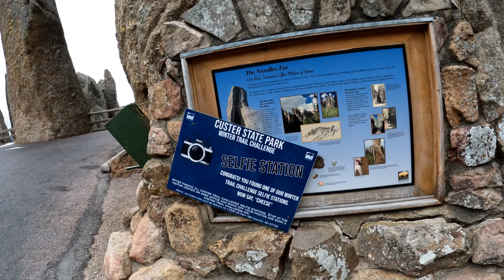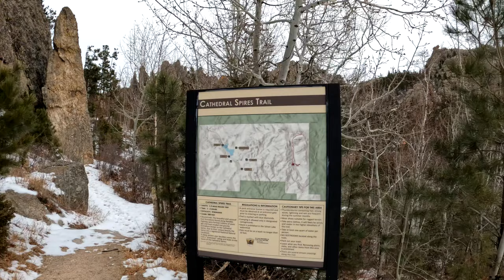Needles Highway: 2023 New Year's Hike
On the first day of 2023, we hiked the closed road of Needles Highway in Custer State Park. The road is named for the needle-like granite formations that surround it. Each year the north end of this highway remains closed.  There are cool rock formations everywhere and various trailheads along this part of the road that are only accessible on foot in the wintertime. When it is not winter, this is a scenic ride in any motorized vehicle. We highly recommend both driving and walking through this beautiful land.

(Trails on the 2023 Winter Trail Challenge include; Badger Clark Trail, Stockade Lake, Needles Highway, Barnes Canyon Trail, and the Mt Coolidge Fire Tower.)